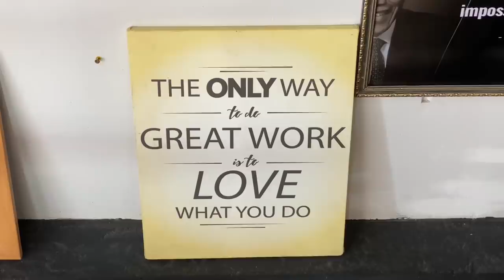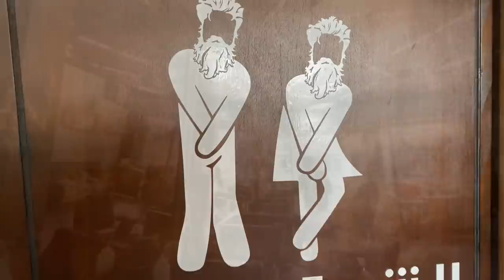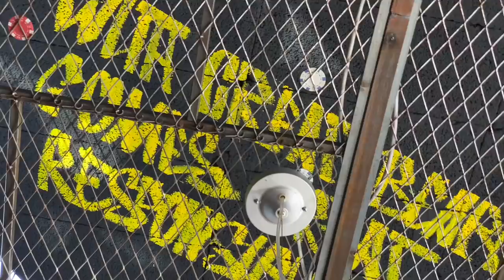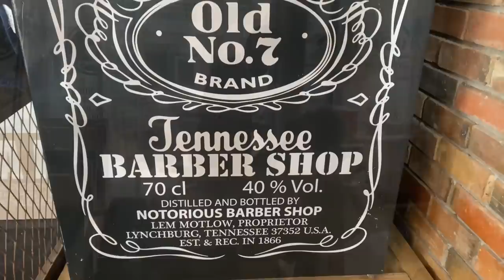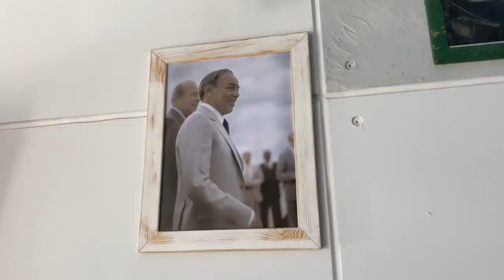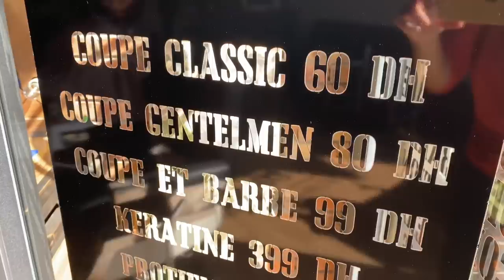Moroccan Barber Shop, Agadir Morocco Salon, Notorious Maroc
Agadir, Morocco is the home of Notorious Barbershop. Mor Acro visits the Moroccan barber and tell him to cut the beard Moroccan style facial hair. We are in Talborjt, but there is another Notorious barber in Tiznit. I liked the the style of the shop. There were poker chips on the ceiling, a U.S. mailbox, and inspiration signs. With great beard comes great responsibility. it is true. You must go to the barber often to avoid the ever creeping neck beard. Neck beard is not a strong style these days. I like my new masculine squared off look. I am not looking more like Notorious BIG, I will begin my Moroccan rap career soon. I will be featured on @MadInUsa when my first single takes off. I got my new hip hop facial hair cut.

Check out the VIRAL video:"Young Moroccan Barber vs Old School Moroccan Barber Challenge, Who Straight Razors Better?"Tamraght, Morocco

Even more VIRAL video:"Moroccan Barber, Agadir Salon VIP Grooming Experience, Is It Worth It? Cost of Living Morocco"

Get up to MAD585 off your first trip when you join Airbnb (and book your stay in Morocco):